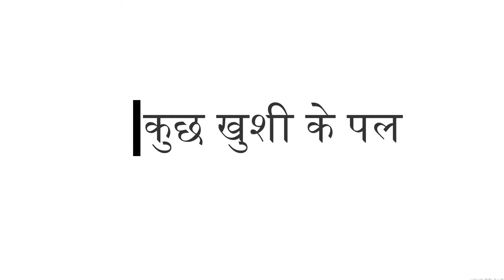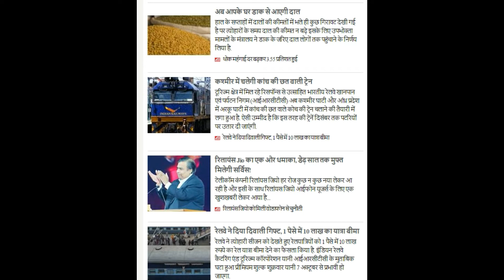दुनिया का सबसे महत्वपूण्र मुद्रदा || World's Most Important Topic || Hindi Meri Shaan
नज़र का Operation तो Possible है,
पर नज़रिये का नहीं.

पहले खुद से कहो की तुम क्या बनोगे,
फिर वो करो जो तुम्हे करना है.

समर्थन और विरोध केवल,
विचारों का होना चाहिये किसी व्यक्ति का नहीं.

इतर से कपड़ों का महकाना कोई बड़ी बात नहीं हे,
मज़ा तो तब है जब आपके किरदार से खुशबु आये.

अपनों को हमेशा अपना होने का अहसास दिलाओ वरना
वक़्त आपके अपनों को आपके बिना जिना सिखा देगा.

Life is 10% what happens to us and 90% how we react to it

There is no royal road to anything. One thing at a time, all things in succession. That which grows fast, withers as rapidly. That which grows slowly, endures

When I stand before God at the end of my life, I would hope that I would not have a single bit of talent left and could say, I used everything you gave me

The quickest way to double your money is to fold it over and put it back in your pocket

~अनन्त वैश्य
   Anant Vaish
   हिन्दी मेरी शान
   Hindi Meri Shaan